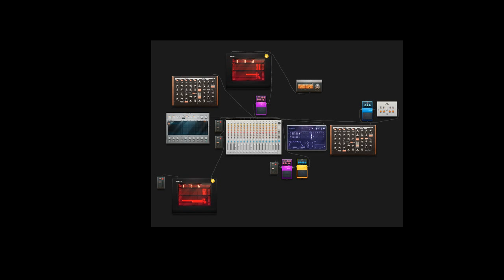Throw Down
I got a little creative for once, imagine that.